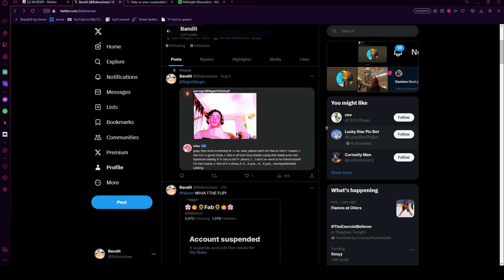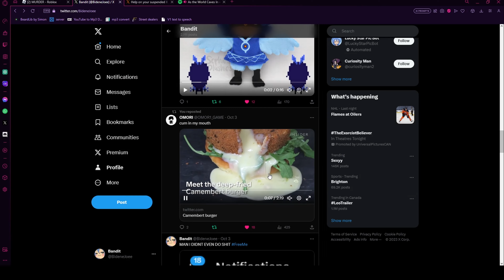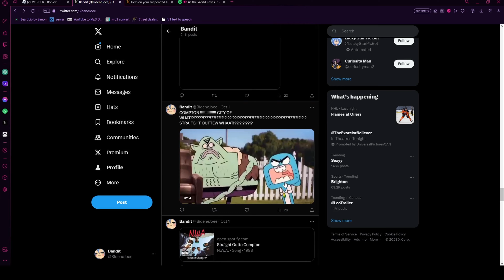Free @BideneJoee Frtday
free my twitter elon! COMPTONCOMPTONCOMPTONCOMPTONCOMPTONCOMPTONCOMPTONCOMPTONCOMPTONCOMPTONCOMPTONCOMPTONCOMPTONCOMPTONCOMPTONCOMPTONCOMPTONCOMPTONCOMPTONCOMPTONCOMPTONCOMPTONCOMPTONCOMPTONCOMPTONCOMPTONCOMPTONCOMPTONCOMPTONCOMPTONCOMPTONCOMPTONCOMPTONCOMPTONCOMPTONCOMPTONCOMPTONCOMPTONCOMPTONCOMPTONCOMPTONCOMPTONCOMPTONCOMPTONCOMPTONCOMPTONCOMPTONCOMPTONCOMPTONCOMPTONCOMPTONCOMPTONCOMPTONCOMPTONCOMPTONCOMPTONCOMPTONCOMPTONCOMPTONCOMPTONCOMPTONCOMPTONCOMPTONCOMPTONCOMPTONCOMPTONCOMPTONCOMPTONCOMPTONCOMPTONCOMPTONCOMPTONCOMPTONCOMPTONCOMPTONCOMPTONCOMPTONCOMPTONCOMPTONCOMPTONCOMPTONCOMPTONCOMPTONCOMPTONCOMPTONCOMPTONCOMPTONCOMPTONCOMPTONCOMPTONCOMPTONCOMPTONCOMPTONCOMPTONCOMPTONCOMPTONCOMPTONCOMPTONCOMPTONCOMPTONCOMPTONCOMPTONCOMPTONCOMPTONCOMPTONCOMPTONCOMPTONCOMPTONCOMPTONCOMPTONCOMPTONCOMPTONCOMPTONCOMPTONCOMPTONCOMPTONCOMPTONCOMPTONCOMPTONCOMPTONCOMPTONCOMPTONCOMPTONCOMPTONCOMPTONCOMPTONCOMPTONCOMPTONCOMPTONCOMPTONCOMPTONCOMPTONCOMPTONCOMPTONCOMPTONCOMPTONCOMPTONCOMPTONCOMPTONCOMPTONCOMPTONCOMPTONCOMPTONCOMPTONCOMPTONCOMPTONCOMPTONCOMPTONCOMPTONCOMPTONCOMPTONCOMPTONCOMPTONCOMPTONCOMPTONCOMPTONCOMPTONCOMPTONCOMPTONCOMPTONCOMPTONCOMPTONCOMPTONCOMPTONCOMPTONCOMPTONCOMPTONCOMPTONCOMPTONCOMPTONCOMPTONCOMPTONCOMPTONCOMPTONCOMPTONCOMPTONCOMPTONCOMPTONCOMPTONCOMPTONCOMPTONCOMPTONCOMPTONCOMPTONCOMPTONCOMPTONCOMPTONCOMPTONCOMPTONCOMPTONCOMPTONCOMPTONCOMPTONCOMPTONCOMPTONCOMPTONCOMPTONCOMPTONCOMPTONCOMPTONCOMPTONCOMPTONCOMPTONCOMPTONCOMPTONCOMPTONCOMPTONCOMPTONCOMPTONCOMPTONCOMPTONCOMPTONCOMPTONCOMPTONCOMPTONCOMPTONCOMPTONCOMPTONCOMPTONCOMPTONCOMPTONCOMPTONCOMPTONCOMPTONCOMPTONCOMPTONCOMPTONCOMPTONCOMPTONCOMPTONCOMPTONCOMPTONCOMPTONCOMPTONCOMPTONCOMPTONCOMPTONCOMPTONCOMPTONCOMPTONCOMPTONCOMPTONCOMPTONCOMPTONCOMPTONCOMPTONCOMPTONCOMPTONCOMPTONCOMPTONCOMPTONCOMPTONCOMPTONCOMPTONCOMPTONCOMPTONCOMPTONCOMPTONCOMPTONCOMPTONCOMPTONCOMPTONCOMPTONCOMPTONCOMPTONCOMPTONCOMPTONCOMPTONCOMPTONCOMPTONCOMPTONCOMPTONCOMPTONCOMPTONCOMPTONCOMPTONCOMPTONCOMPTONCOMPTONCOMPTONCOMPTONCOMPTONCOMPTONCOMPTONCOMPTONCOMPTONCOMPTONCOMPTONCOMPTONCOMPTONCOMPTONCOMPTONCOMPTONCOMPTONCOMPTONCOMPTONCOMPTONCOMPTONCOMPTONCOMPTONCOMPTONCOMPTONCOMPTONCOMPTONCOMPTONCOMPTONCOMPTONCOMPTONCOMPTONCOMPTONCOMPTONCOMPTONCOMPTONCOMPTONCOMPTONCOMPTONCOMPTONCOMPTONCOMPTONCOMPTONCOMPTONCOMPTONCOMPTONCOMPTONCOMPTONCOMPTONCOMPTONCOMPTONCOMPTONCOMPTONCOMPTONCOMPTONCOMPTONCOMPTONCOMPTONCOMPTONCOMPTONCOMPTONCOMPTONCOMPTONCOMPTONCOMPTONCOMPTONCOMPTONCOMPTONCOMPTONCOMPTONCOMPTONCOMPTONCOMPTONCOMPTONCOMPTONCOMPTONCOMPTONCOMPTONCOMPTONCOMPTONCOMPTONCOMPTONCOMPTONCOMPTONCOMPTONCOMPTONCOMPTONCOMPTONCOMPTONCOMPTONCOMPTONCOMPTONCOMPTONCOMPTONCOMPTONCOMPTONCOMPTONCOMPTONCOMPTONCOMPTONCOMPTONCOMPTONCOMPTONCOMPTONCOMPTONCOMPTONCOMPTONCOMPTONCOMPTONCOMPTONCOMPTONCOMPTONCOMPTONCOMPTONCOMPTONCOMPTONCOMPTONCOMPTONCOMPTONCOMPTONCOMPTONCOMPTONCOMPTONCOMPTONCOMPTONCOMPTONCOMPTONCOMPTONCOMPTONCOMPTONCOMPTONCOMPTONCOMPTONCOMPTONCOMPTONCOMPTONCOMPTONCOMPTONCOMPTONCOMPTONCOMPTONCOMPTONCOMPTONCOMPTONCOMPTONCOMPTONCOMPTONCOMPTONCOMPTONCOMPTONCOMPTONCOMPTONCOMPTONCOMPTONCOMPTONCOMPTONCOMPTONCOMPTONCOMPTONCOMPTONCOMPTONCOMPTONCOMPTONCOMPTONCOMPTONCOMPTONCOMPTONCOMPTONCOMPTONCOMPTONCOMPTONCOMPTONCOMPTONCOMPTONCOMPTONCOMPTONCOMPTONCOMPTONCOMPTONCOMPTONCOMPTONCOMPTONCOMPTONCOMPTONCOMPTONCOMPTONCOMPTONCOMPTONCOMPTONCOMPTONCOMPTONCOMPTONCOMPTONCOMPTONCOMPTONCOMPTONCOMPTONCOMPTONCOMPTONCOMPTONCOMPTONCOMPTONCOMPTONCOMPTONCOMPTONCOMPTONCOMPTONCOMPTONCOMPTONCOMPTONCOMPTONCOMPTONCOMPTONCOMPTONCOMPTONCOMPTONCOMPTONCOMPTONCOMPTONCOMPTONCOMPTONCOMPTONCOMPTONCOMPTONCOMPTONCOMPTONCOMPTONCOMPTONCOMPTONCOMPTONCOMPTONCOMPTONCOMPTONCOMPTONCOMPTONCOMPTONCOMPTONCOMPTONCOMPTONCOMPTONCOMPTONCOMPTONCOMPTONCOMPTONCOMPTONCOMPTONCOMPTONCOMPTONCOMPTONCOMPTONCOMPTONCOMPTONCOMPTONCOMPTONCOMPTONCOMPTONCOMPTONCOMPTONCOMPTONCOMPTONCOMPTONCOMPTONCOMPTONCOMPTONCOMPTONCOMPTONCOMPTONCOMPTONCOMPTONCOMPTONCOMPTONCOMPTONCOMPTONCOMPTONCOMPTONCOMPTONCOMPTONCOMPTONCOMPTONCOMPTONCOMPTONCOMPTONCOMPTONCOMPTONCOMPTONCOMPTONCOMPTONCOMPTONCOMPTONCOMPTONCOMPTONCOMPTONCOMPTONCOMPTONCOMPTONCOMPTONCOMPTONCOMPTONCOMPTONCOMPTONCOMPTONCOMPTONCOMPTONCOMPTONCOMPTONCOMPTONCOMPTONCOMPTONCOMPTONCOMPTONCOMPTONCOMPTONCOMPTONCOMPTONCOMPTONCOMPTONCOMPTONCOMPTONCOMPTONCOMPTONCOMPTONCOMPTONCOMPTONCOMPTONCOMPTONCOMPTONCOMPTONCOMPTONCOMPTONCOMPTONCOMPTONCOMPTONCOMPTONCOMPTONCOMPTONCOMPTONCOMPTONCOMPTONCOMPTONCOMPTONCOMPTONCOMPTONCOMPTONCOMPTONCOMPTONCOMPTONCOMPTONCOMPTONCOMPTONCOMPTONCOMPTONCOMPTONCOMPTONCOMPTONCOMPTONCOMPTONCOMPTONCOMPTONCOMPTONCOMPTONCOMPTONCOMPTONCOMPTONCOMPTONCOMPTONCOMPTONCOMPTONCOMPTONCOMPTONCOMPTONCOMPTONCOMPTONCOMPTONCOMPTONCOMPTONCOMPTONCOMPTONCOMPTONCOMPTONCOMPTONCOMPTONCOMPTONCOMPTONCOMPTONCOMPTONCOMPTONCOMPTONCOMPTONCOMPTONCOMPTONCOMPTONCOMPTONCOMPTONCOMPTONCOMPTONCOMPTONCOMPTONCOMPTONCOMPTONCOMPTONCOMPTONCOMPTONCOMPTONCOMPTONCOMPTONCOMPTONCOMPTONCOMPTONCOMPTONCOMPTONCOMPTONCOMPTONCOMPTONCOMPTONCOMPTONCOMPTONCOMPTONCOMPTONCOMPTONCOMPTONCOMPTONCOMPTONCOMPTONCOMPTONCOMPTONCOMPTONCOMPTONCOMPTONCOMPTONCOMPTONCOMPTONCOMPTONCOMPTON